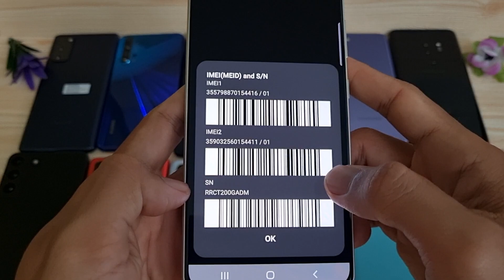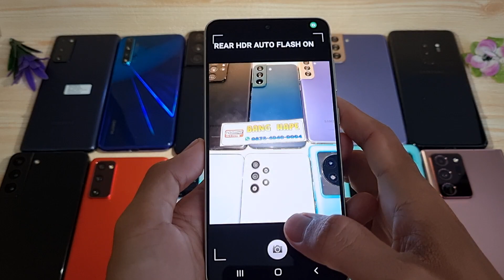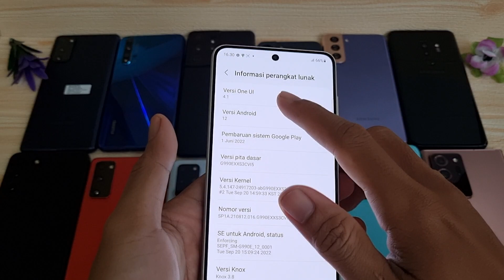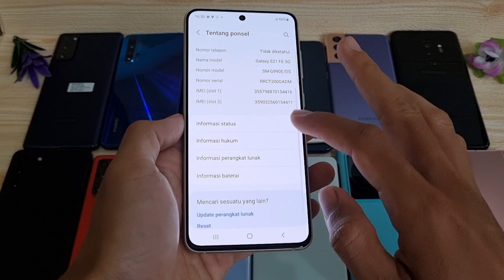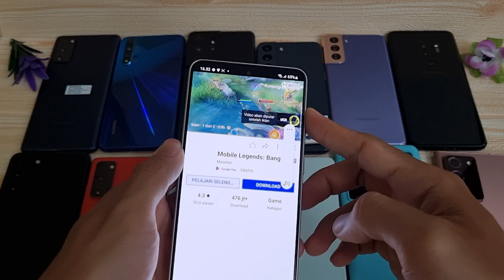(sold) Harga Segini.. Review Samsung Galaxy S21 FE 5G 256gb SEIN di Bang Hape COD Tokopedia Shopee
Ini adalah Review Samsung Galaxy S21 FE 5G 256gb di Bang Hape
Unit 1342 Samsung Galaxy S21 FE 5G second resmi SEIN. Jual hp second berkualitas. COD dan Rekber via Tokopedia dan Shopee

Samsung Galaxy S21 FE 5G RAM 8 Internal 256gb unit ke 1342
Warna Olive
Kelengkapan Hp dan charger ori fast charging

Transaksi ada 3 pilihan:
1. COD ke rumah ane di Cibinong Bogor, Jawa Barat
2. Trf langsung, brg ane kirim via jnt (ongkir di tempat)
3. Via Tokopedia / Shopee (tp hrg naik 2% ya harap maklum krn ada potongan & dana ketahan bbrp hari 😅🙏🏻)

Tips Beli HP online secara aman dan penjelasan Bang Hape sering jual HP tanpa dus. Silakan Simak Video ini